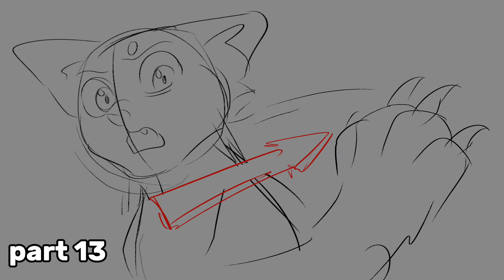FIVE MORE NIGHTS - (CLOSED) A Storyboarded BrokenStar Halloween MAP Call (CW read Desc)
(TW cat violence)

I’ve had this idea brewing since early last year, I’m very happy to share with you my new Map call!

be sure to read through the rules and script!